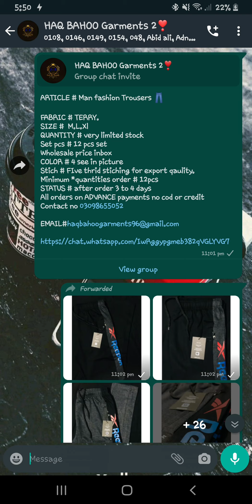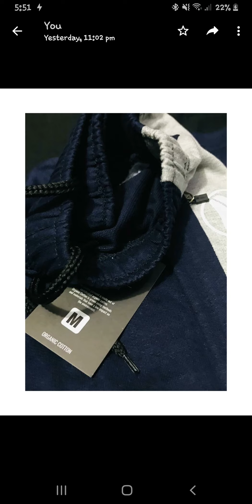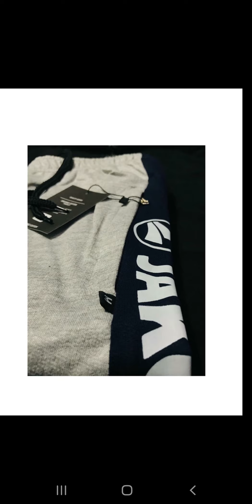Mens Fresh Terry Trouser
*ARTICLE* # Man fashion Trousers 👖

FABRIC # TERRY.
SIZE #  M.L.Xl
QUANTITY # very limited stock
Set pcs # 12 pcs set
Wholesale *price* inbox
COLOR # 4 see in picture
Stich # FIve thrid stiching for export qaulity.
Minimum *quantities order # 12pcs
STATUS # after order 3 to 4 days
All orders on ADVANCE payments no cod or credit